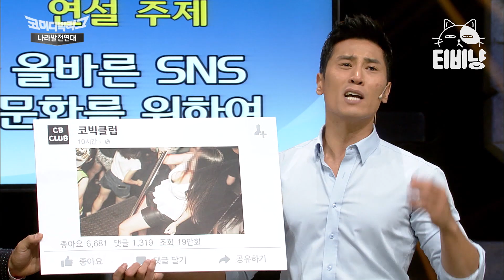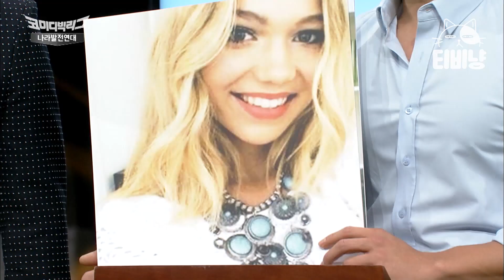[티비냥] 이 코너는 김재우 헛소리하면 신문지로 찰지게 때리는 강완서가 킬포 ㅋㅋㅋㅋㅣ#코미디빅리그 151122 #04